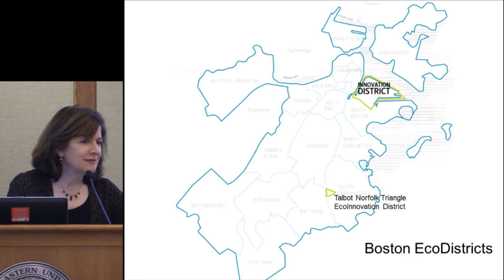Rethinking Urban Space: Problem Solving Within Eco-Districts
Social Impact Conference April 7, 2014

Description: Panelists will discuss innovative, cost-effective, and sustainable approaches to urban design and development that leverage and strengthen the relationship between space, infrastructure, livability, and community identity.

Moderator: Joan Fitzgerald, Interim Dean and Professor, School of
Public Policy and Urban Affairs, Northeastern University

Panelists:
John Dalzell, Senior Architect for Sustainable Development, Boston Redevelopment Authority
Mariella Puerto, Senior Program Officer, Barr Foundation
David Queeley, Eco-Innovation Fellow, Codman Square Neighborhood Development Corporation